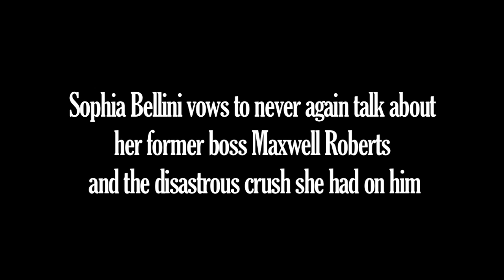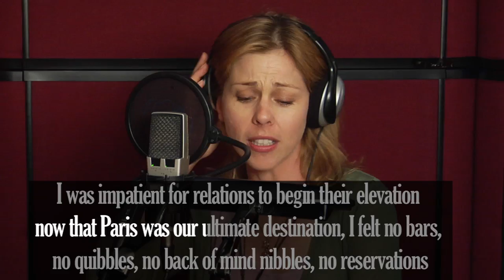"I Don't Want To Talk About Him"- from the musical "Who LovesMe?"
From the new musical "Who Loves Me?" by John Field. Katrina Retallick as Sophia Bellini. Emma Pask as Carmella the waitress, Hannah May Buckley as Madeleine the waitress, Simon Price as Maxwell Roberts. Danny May Trumpet, Roy Ferin Trombone, Stephan Schaffer Saxophone, Phil Grove Piano, John Field guitar and bass, Matt Morrison Drums